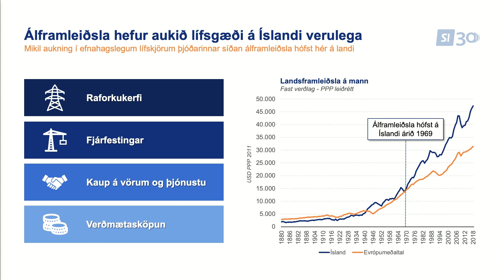Glefsa frá ársfundi Samáls 2024: Sigurður Hannesson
Stutt brot úr erindi Sigurðar Hannessonar, framkvæmdastjóra Samtaka iðnaðarins, frá ársfundi Samáls 2024 sem fram fór í Hörpu 30. maí 2024, undir yfirskriftinni „Í sátt við samfélagið".